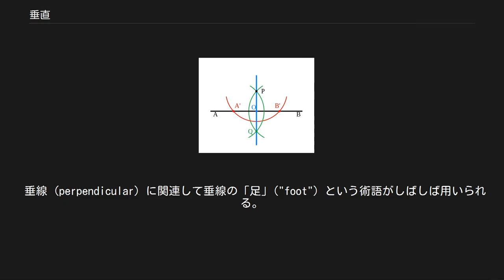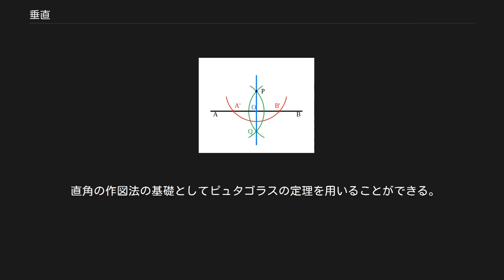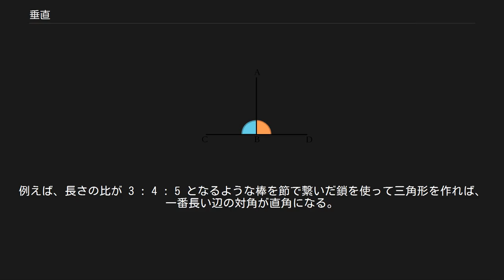垂直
線分 AB は線分 CD に垂直である。
これは、それらの成す（橙と青で示された）二つの角が各々直角であることによる。
線分 AB は「点 A から線分 CD に引いた垂線」と呼ばれ、点B は「点 A から線分 CD へ引いた垂線の足」あるいは単に「点 A の線分 CD 上の足」と呼ぶ 垂直（すいちょく、英: perpendicular）であること、すなわち垂直性 (perpendicularity) はある一方の直線を適当に平行移動させた時、直角に交わる二つの直線の間の関係性を言う。
つまり、その２直線が交わっても、ねじれでも垂直の場合がある。
但し、中学校までは、交わる場合のみを扱うことが多い。
この性質は関連するほかの幾何学的対象に対しても拡張される。
 垂線 (perpendicular) に関連して垂線の「足」("foot") という術語がしばしば用いられる。
考える図形の向きは如何様にも変えることができるから、足と謂えどもそれが必ずしも図形の下方にあるわけではない。
 垂直性はより一般の数学概念である直交性の特別の場合と考えられる。
すなわち、垂直性とは古典的な幾何学的対象に関する直交性を言うものである。
ゆえに、より進んだ数学において、より複雑な幾何学的直交性（例えば曲面とその法線の関係など）に対して「垂直」あるいは「垂線」のような語を用いることもある。
 「二つの直線が互いに垂直」であるとは、それら二つの直線のある一方を適当に平行移動させた時、直角を成すときにいう。
 このとき、前者の直線が後者に対して垂直ならば後者の直線も前者に対して垂直となるという意味において、垂直性は対称的であり、そういった理由から（どれが何に対してというような限定を抜きにして）これら二直線は（互いに）垂直であるという風にも言うことができる。
 点 P を通る直線 AB の垂線 (青) の作図 点 P を通り直線 AB に垂直な直線の定木とコンパスを用いた作図は以下のようにする: この PQ が AB に垂直であることを見るには、△QPA' と △QPB' に対して三辺相等 (SSS) の条件が成り立つことにより、∠OPA' と ∠OPB' が等しいことを知ればよい。
そうすれば △OPA' と △OPB' に対して二辺夾角相等 (SAS) の条件が成り立つから、∠POA と ∠POB が等しい。
 点 P を通る直線 g に対する垂線の作図。
点 A は端点でなくともよいし、M は自由に選んでよい。
 点 P を通る直線 g に対する垂線を得るために（円周角に関する）タレスの定理を利用することができる。
 直角の作図法の基礎としてピュタゴラスの定理を用いることができる。
例えば、長さの比が 3 : 4 : 5 となるような棒を節で繋いだ鎖を使って三角形を作れば、一番長い辺の対角が直角になる。